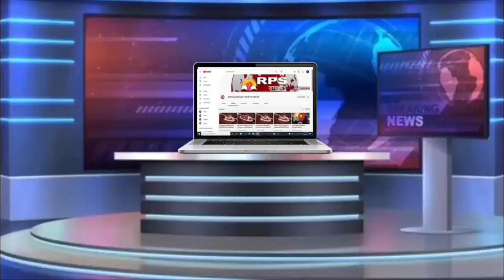मथुरा के रावल गांव स्तिथ है माँ चंदरावली का मंदिर जहाँ दूरदराज से लोग देवी माँ के दर्शन करने आते है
मथुरा के रावल गांव मे स्तिथ है माँ चंदरावली का मंदिर जहाँ दूरदराज से लोग देवी माँ के दर्शन करने आते है